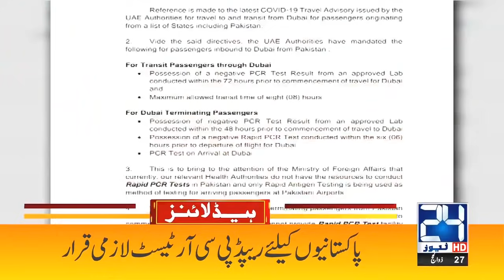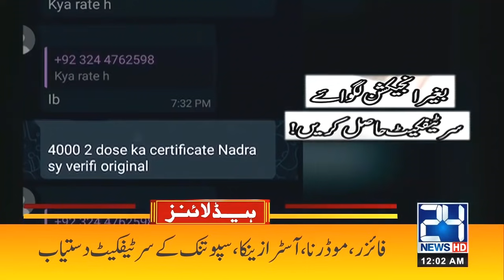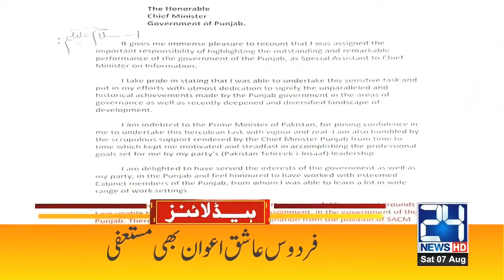Huge News For International Passengers | 12am News Headlines | 7 Aug 2021 | 24 News HD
24 News HD is one of the leading news channels of Pakistan bringing you the latest current affairs from Pakistan and around the world.  Live National Assembly and Senate Session.